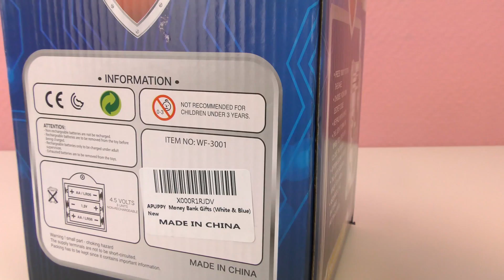Cofre para casa engole todo dinheiro! Cofrinho para quarto infantil | Cofre eletrônico